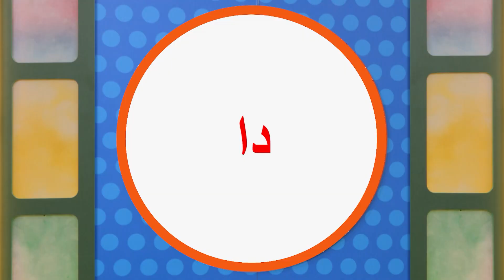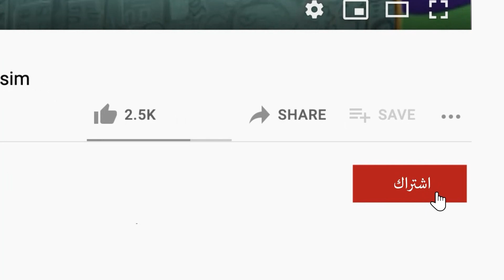عارف الجواب؟ دا،دو،دي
يستضيف عارف برنامج اللعبة "عارف الجواب؟" حيث يخمن جاد وبسمة الكلمات التي تبدأ بالحرفين دا ، دو ، دي لأكتشاف مفاجأة!